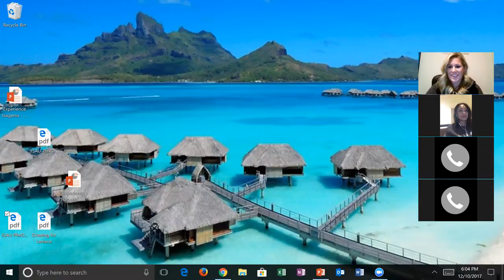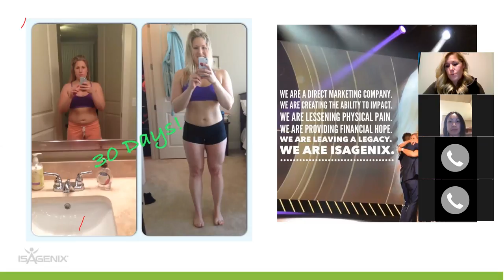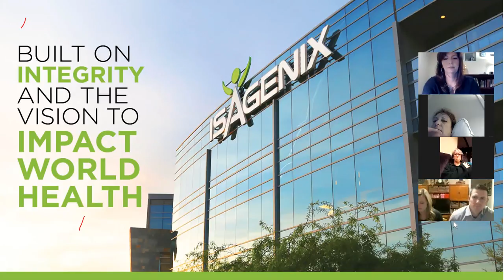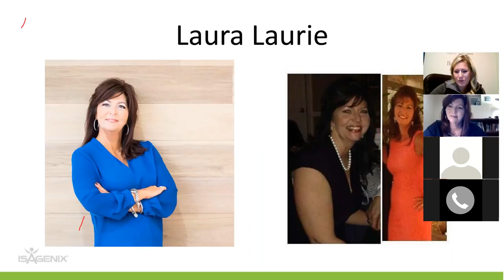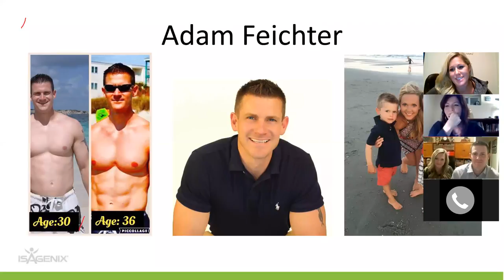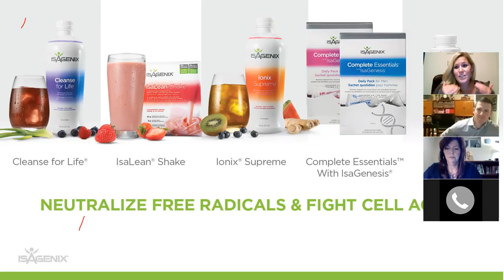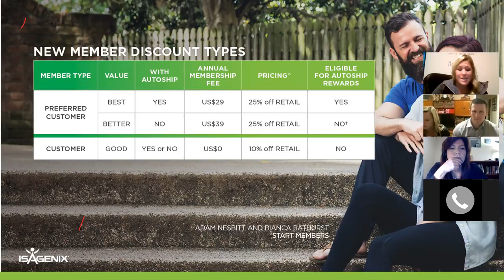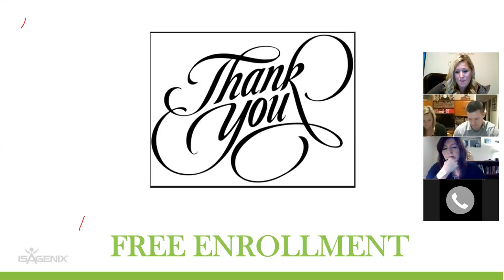Opportunity Presentation with Martha and Lauren